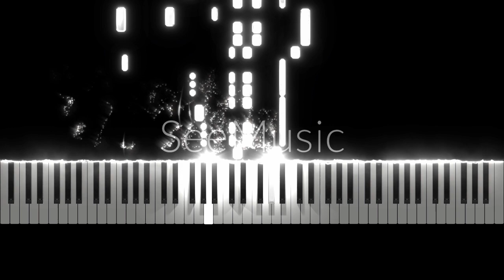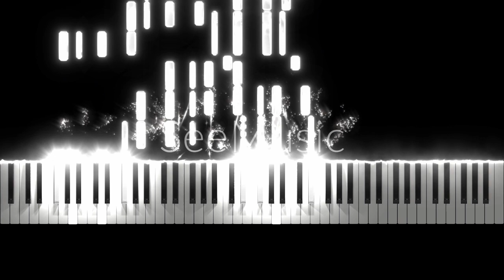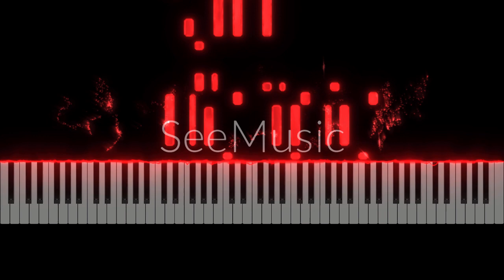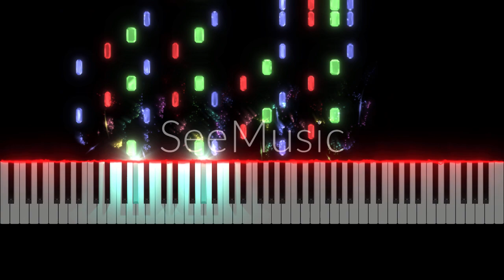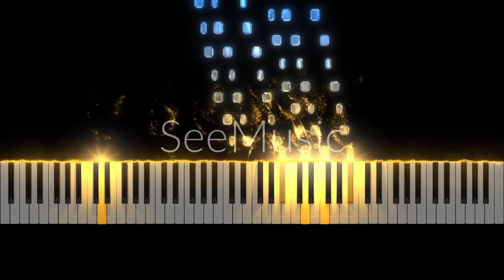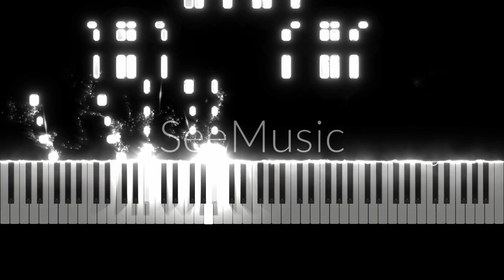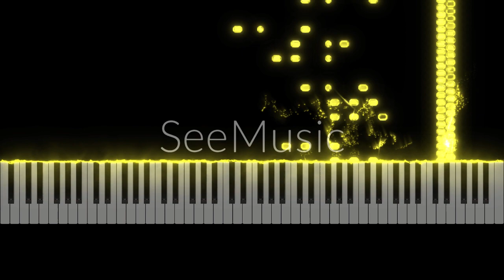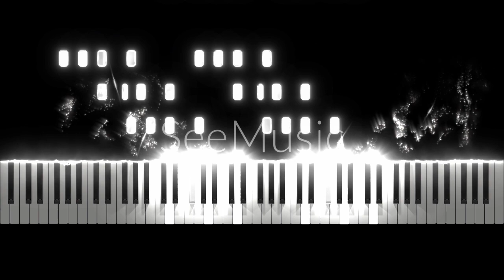Liszt - Grande Paraphrase de la Marche de Donizetti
Level: 8 in 10
In B♭ Major
Create video app: SeeMusic
Audio: MuseScore